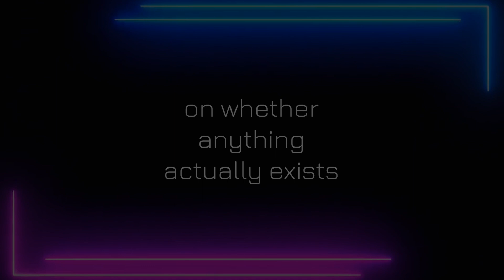In Conversation With... @PhilosophyOnIce (Episode 3: On Whether Anything Actually Exists)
What is scepticism? In this third episode with @PhilosophyOnIce we discuss scepticism; the Socratic method; if we are currently dreaming; if the outside world exists; and much more!

💻 Links 💻

🎬 Credits 🎬